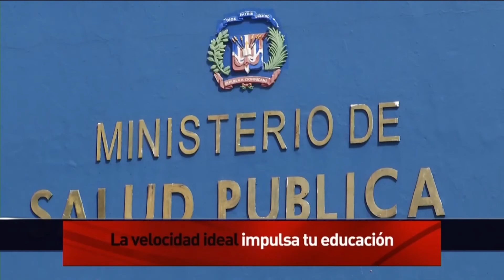SP emitió aviso sobre la circulación de nuevas variantes de COVID-19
El Ministerio de Salud Pública emitió un aviso sobre la circulación de nuevas variantes de covid-19 en el territorio dominicano.